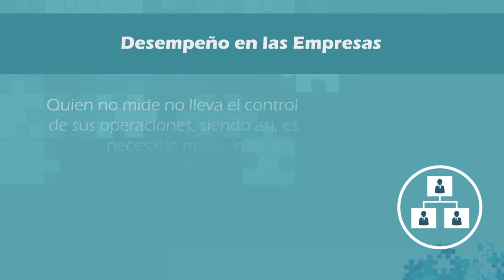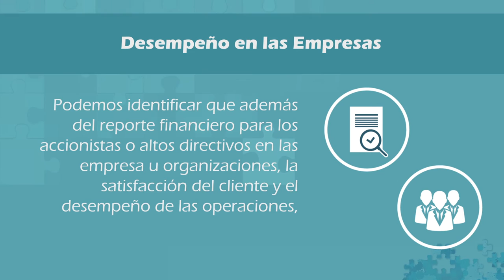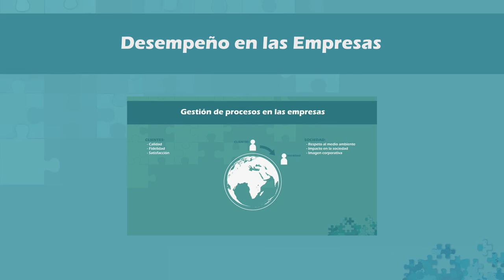Desempeño en las empresas